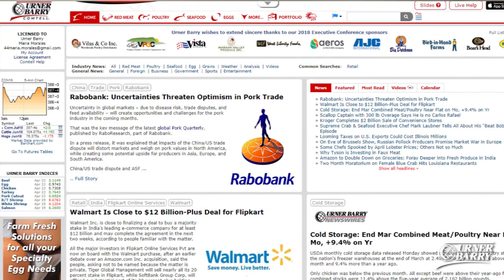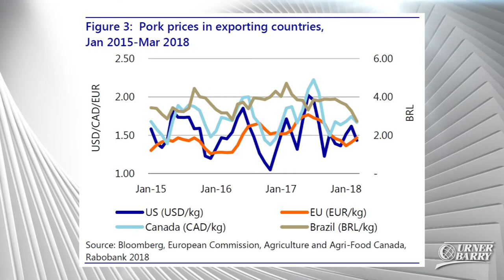Latest Cold Storage Figures; Uncertainties in Pork Trade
USDA monthly cold storage data released on Monday; Uncertainty in global markets will create opportunities and challenges for the pork industry in the coming months; Sponsored by The Meat Buyer's Guide Online